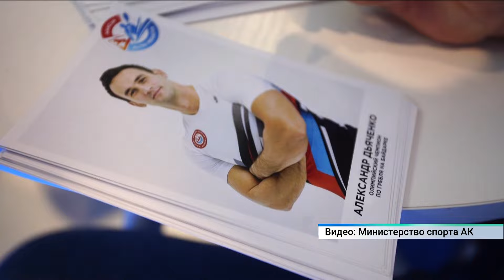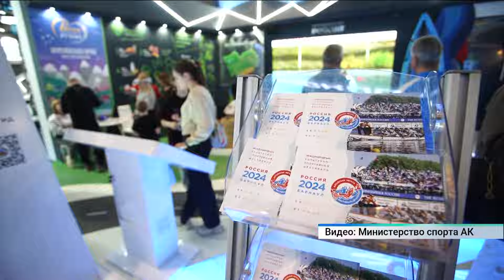Неделя алтайского спорта завершилась на международной выставке-форуме «Россия»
7 дней на ВДНХ рассказывали о том, как в нашем регионе развивается спортивная отрасль.